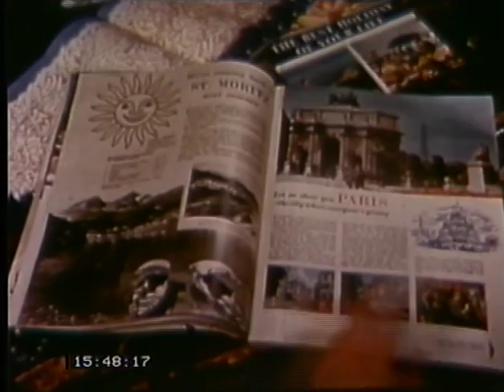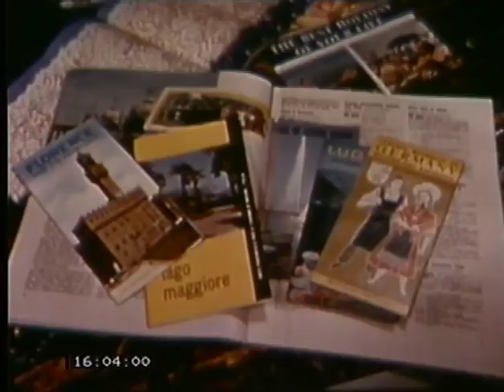175 lat najbardziej znanego biura podróży!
175 lat najbardziej znanego biura podróży!

Miliony wakacyjnych oferty w jednym miejscu!